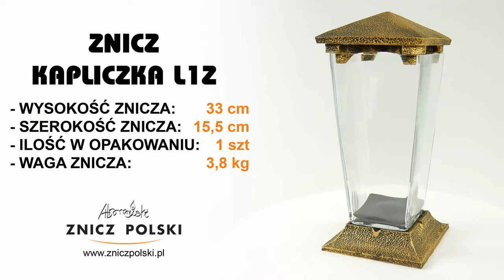Tanie znicze ARTYSTYCZNE Z ŻYWICY -hurt detal produkcja zniczy okolicznościowych KAPLICZKA LZ1